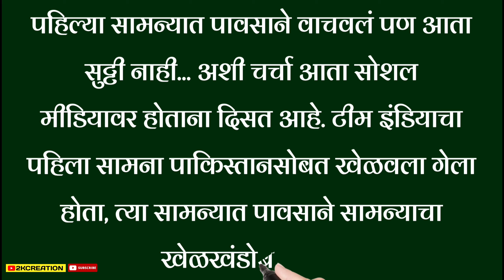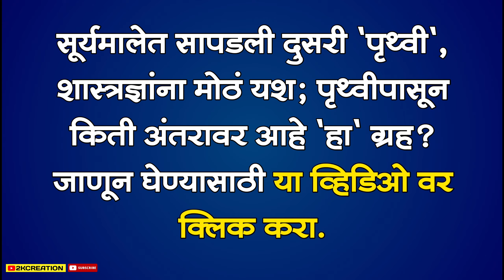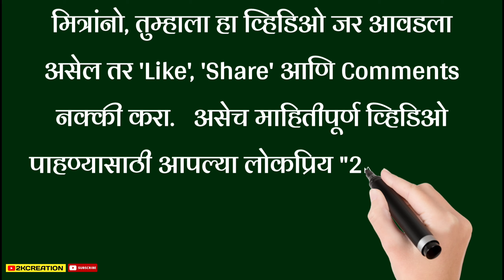ind vs pak : पावसाने वाचवलं आता सुट्टी नाही! 'या' तारखेला पुन्हा होणार IND vs PAK हायव्होल्टेज मॅच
पावसाने वाचवलं आता सुट्टी नाही! 'या' तारखेला पुन्हा होणार IND vs PAK हायव्होल्टेज मॅच | ind vs pak

पावसाने वाचवलं आता सुट्टी नाही! 'या' तारखेला पुन्हा होणार IND vs PAK हायव्होल्टेज मॅच

नमस्कार, आपल्या लोकप्रिय "2kcreation" चॅनेल वर आपले स्वागत आहे. आजच्या व्हिडिओमध्ये आपण  IND vs PAK मॅचबद्दल जाणून घेणार आहोत. चला तर व्हिडिओला सुरुवात करुया...

पाचवा सामना पल्लेकल आंतरराष्ट्रीय स्टेडिअमध्ये खेळवला गेला. या सामन्यात टीम इंडियाने दुबळ्या नेपाळ संघाचा 10 गडी राखून पराभव केला. भारताच्या या विजयानंतर पाकिस्तानचं टेन्शन वाढलंय. कारण आता पुन्हा भारत आणि पाकिस्तान आमने सामने येणार आहे.

 पहिल्या सामन्यात पावसाने वाचवलं पण आता सुट्टी नाही... अशी चर्चा आता सोशल मीडियावर होताना दिसत आहे. टीम इंडियाचा पहिला सामना पाकिस्तानसोबत खेळवला गेला होता, त्या सामन्यात पावसाने सामन्याचा खेळखंडोबा केला.

भारत आणि पाकिस्तान या दोन्ही संघांनी नेपाळाचा पराभव केला आहे. त्यामुळे आता ग्रुप स्टेजमधून भारत आणि पाकिस्तानने सुपर-4 साठी क्वालिफाय केलंय. सुपर-4 मध्ये एकूण 6 सामने खेळवले जाणार आहे. चार संघ एकमेकांशी भिडतील.

त्यामुळे टीम इंडियाने पाकिस्तानचा संघ देखील पुन्हा एकदा मैदानात उतरतील. येत्या 10 सप्टेंबरला हा सामना खेळवला जाणार आहे. त्यामुळे आता पुन्हा एकदा सर्वांची उत्सुकता शिगेला पोहोचली आहे.

कसा असेल संघ?

टीम इंडिया :
रोहित शर्मा (कर्णधार), शुबमन गिल, विराट कोहली, श्रेयस अय्यर, इशान किशन (विकेटकीपर), हार्दिक पांड्या, रवींद्र जडेजा, शार्दुल ठाकूर, कुलदीप यादव, मोहम्मद शमी, मोहम्मद सिराज.

सूर्यमालेत सापडली दुसरी 'पृथ्वी', शास्त्रज्ञांना मोठं यश; पृथ्वीपासून किती अंतरावर आहे 'हा' ग्रह? जाणून घेण्यासाठी या व्हिडिओ वर क्लिक करा.

धन्यवाद